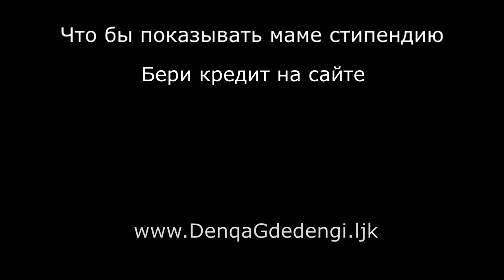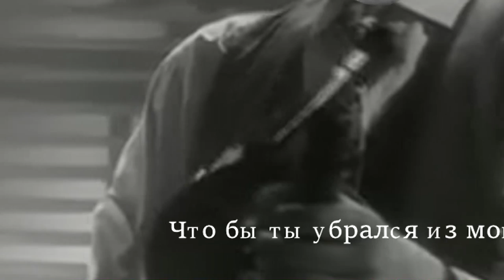Denqa ПУП RYTP | Когда обрезали стипендию | ДЕЛОВАЯ СДЕЛКА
Столько боли ты не найдешь нигде.
Время тегов
Oniichan dakedo Ai Sae Areba Kankeinai yo ne!
 прохождение игры minecraft world of tanks dota 2 dayz jove gta 5 wot  аварии тест драйв стопхам дтп голос фильмы 2013 танцы сваты пусть говорят как сделать музыка новый год путин драка украина религия политика Raikage Akamaru Aniki Anko Mitarashi Ao Asuma Ayame Baki ANBU  Chiriku Chiyo Choza Akimichi danzo Shimura Darui Deidara Ebizo Eight-Tailed fox  Fugaku Uchiha  Fukasaku  Fu Jinchuriki Gaara  Gato Genma Shiranui Gozu  Guren Arteen production  Haku  Han Inuzuka  Hanzo Salamander Haruna Hashirama Senju Hayate Gekko Ninja Kumogakure Hiashi  Hidan Hinata  Sarutobi  Ibiki Morinoi Ino  Inoichi Yamanaka Itachi Akame Izumo Izuna Jiraiya Jirobo  Jugo Kabuto  Kagami  Kakashi Hatake  Kakuzu Kankuro Karin Karui Kiba  Kidomaru Killer Bee Kimimaro  Kisame Hoshigaki Konan Konohamaru  Kotetsu Hagane  Kurenai Yuhi Madara  Mei Terumi  Menma  Might Guy Mikoto  Minato Namikaze Nagato Naruto Uzumaki Nawaki Neji Hyuga Nine-Tailed Demon Fox Obito Omoi One-Tailed Shukaku Onoki Ranmaru Rikumaru Rock Lee  Sage of the Six Paths Sai Sakon and Ukon Sakumo  Sakura Haruno Sasori  Sasuke  Shiin Shikaku  Shikamaru Aburame  Shisui Tenten Third Hoshikage Tobirama Todoroki Kurama Yamato  Yugito Nii Yui Yugao  Zabuza Momochi Zaku  Zetsu